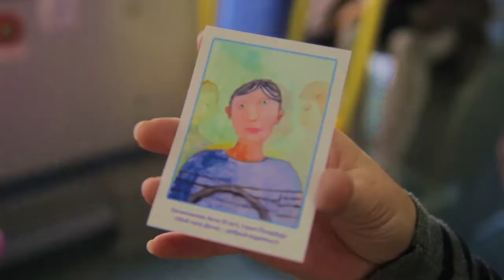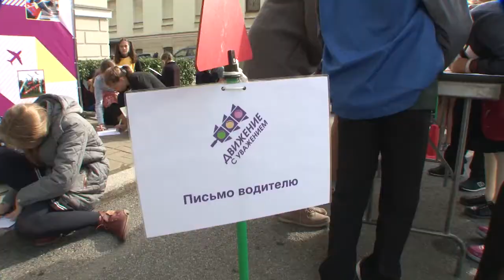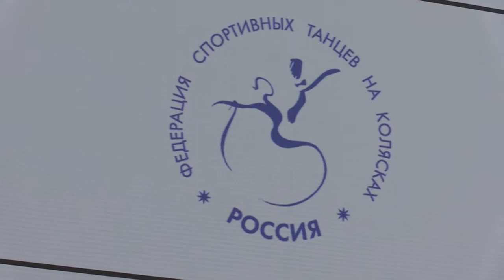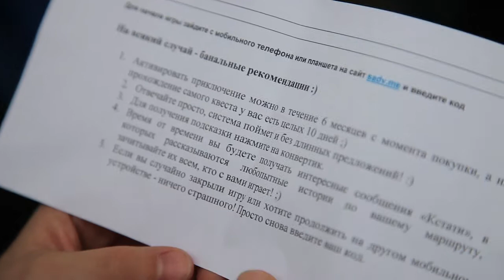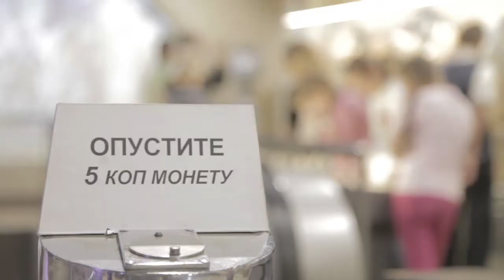Всероссийский молодёжный форсайт-фестиваль "Право руля!"